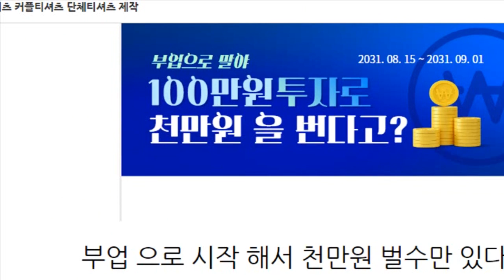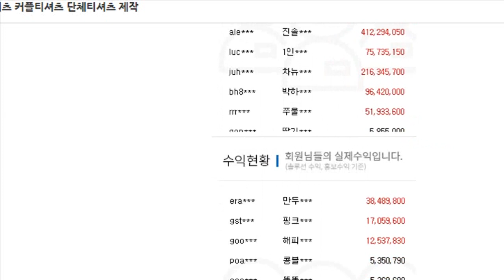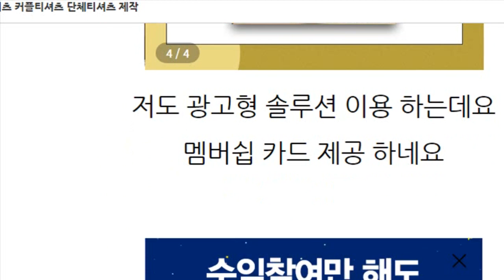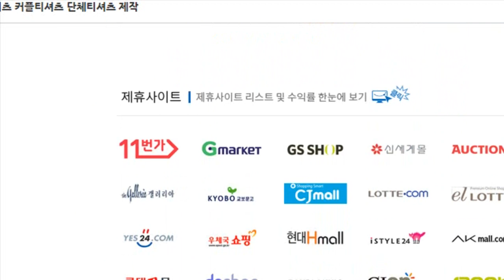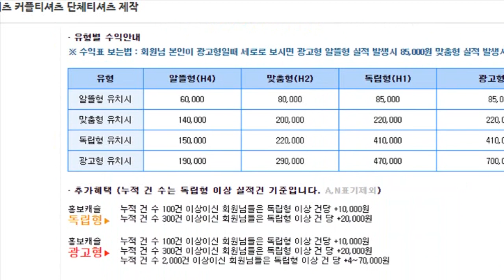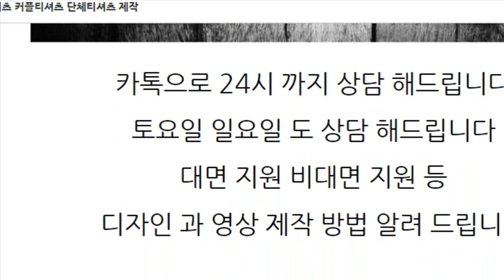100만원 으로 월 천만원 벌 수가 있을까여 부업 창업 회사 생활 평균급여 직장인 급여만 가지고 살아 갈 수가 있을까요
더 자세한 문의는 카톡 주세요